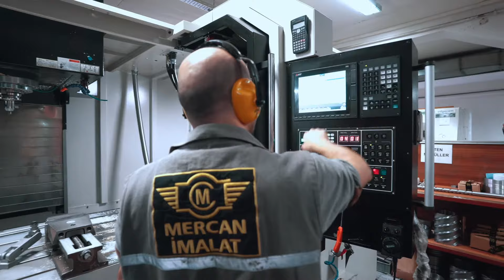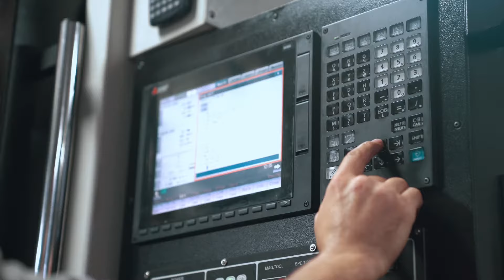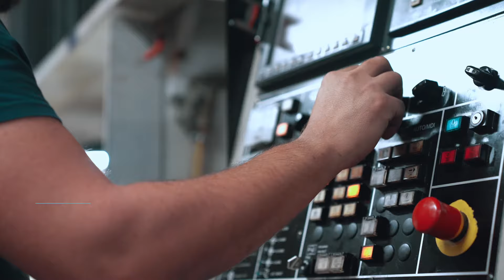Geleceği Şekillendirenler | Mercan İmalat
Mercan İmalat, fason imalat sektöründe EDGECAM ve SOLIDWORKS® ile elde ettiği başarısını anlatıyor.